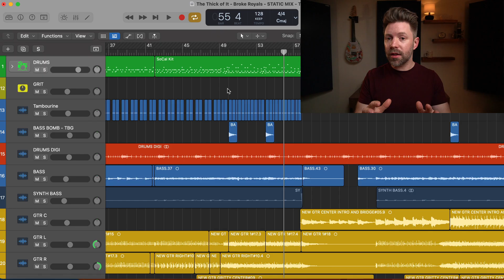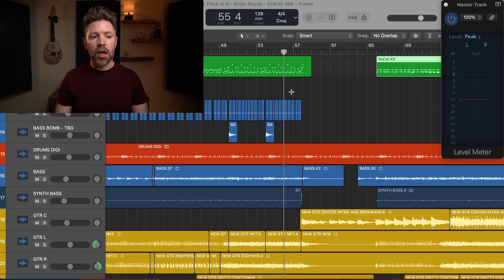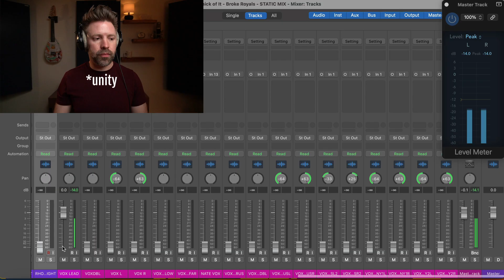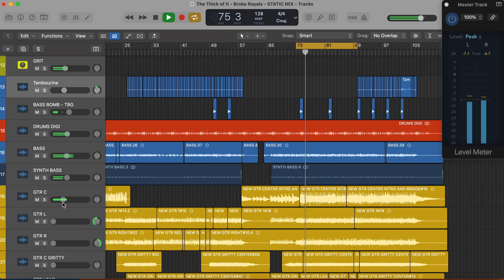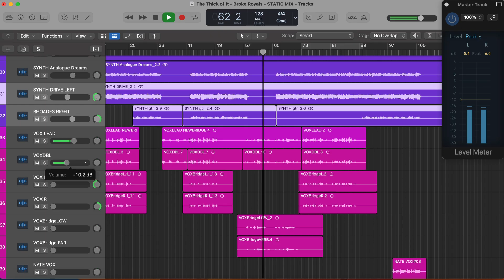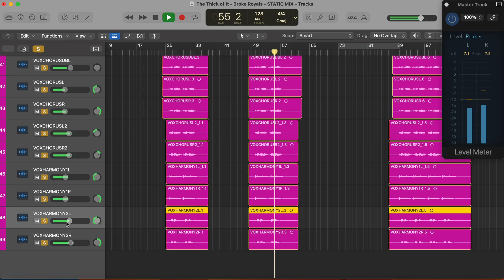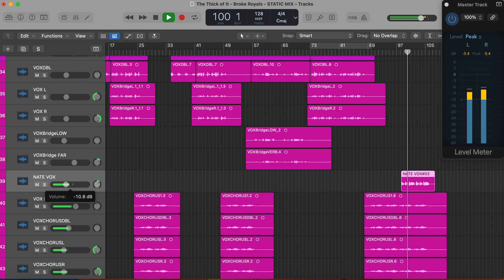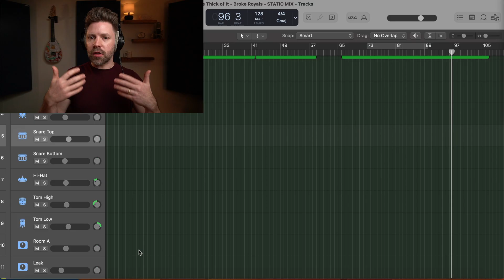Mix like a PRO Step 1: The Static Mix (Logic Mixing Tutorial)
If you're struggling to get your music to sound professional in Logic Pro, this video is for you!